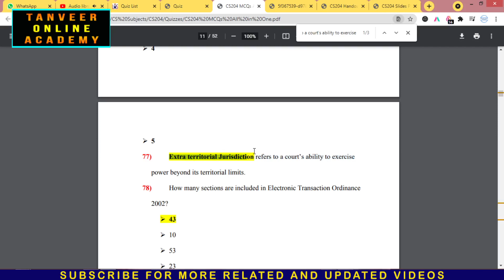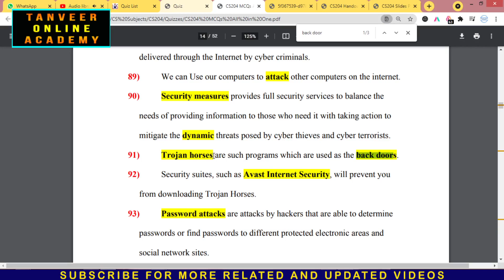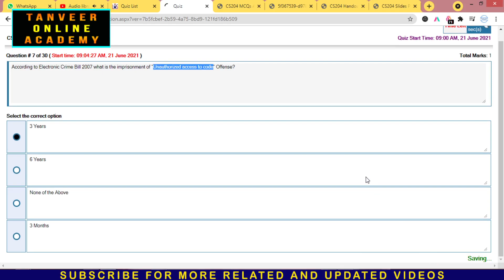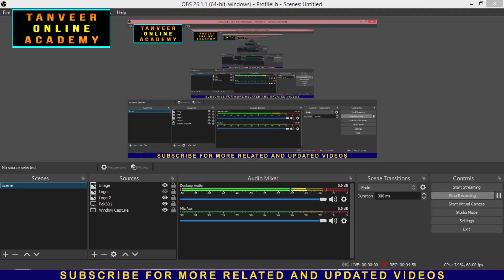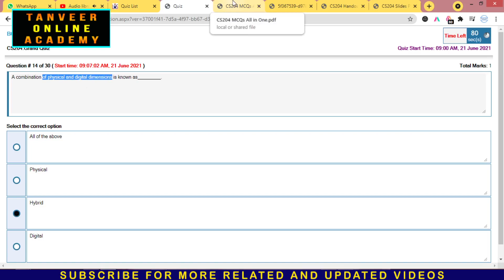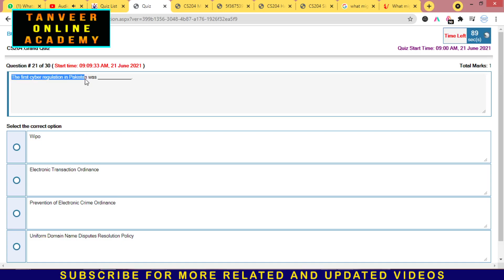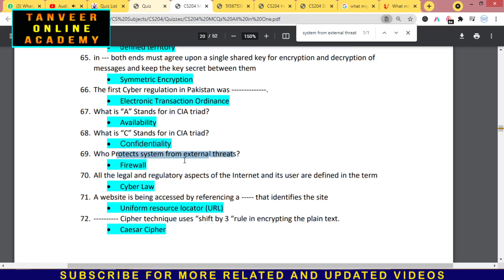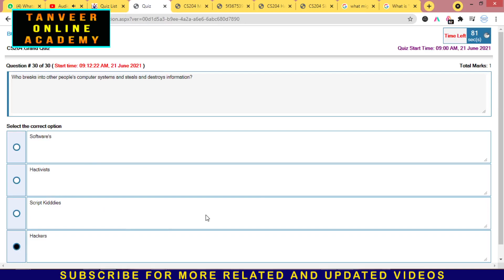CS204 Mid Term Grand Quiz Spring 2021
CS204, CS204 Grand Quiz
CS204 Grand Quiz Mid Term, CS204 Grand Quiz,
CS204 Grand Quiz live attempt Grand Quiz 2021,
CS204 Grand Quiz Mid Term Spring 2021,
CS204 Grand Quiz Spring 2021 Solution,
CS204 Grand Quiz Mid Term Spring 2021 Solution Spring 2021,
CS204 Grand Quiz Mid Term 2021